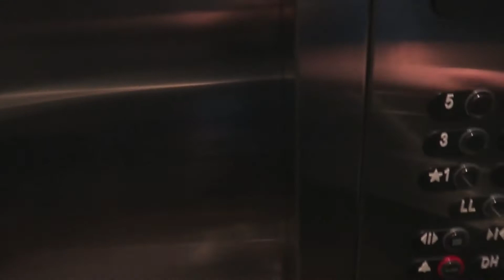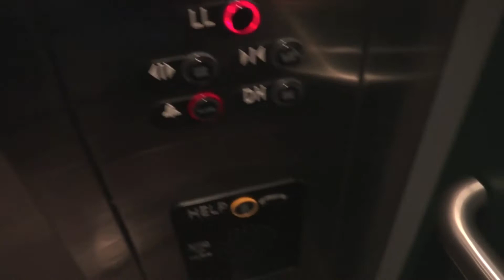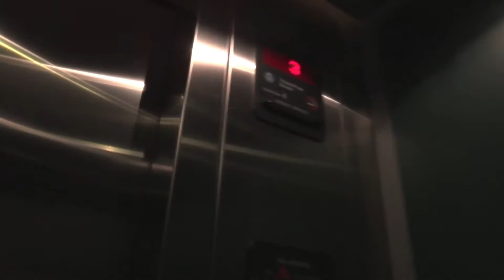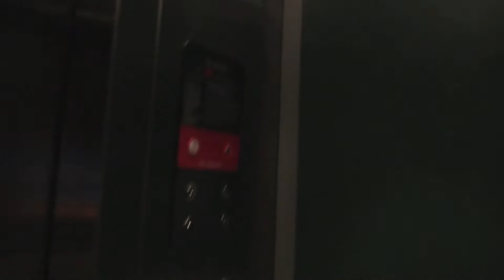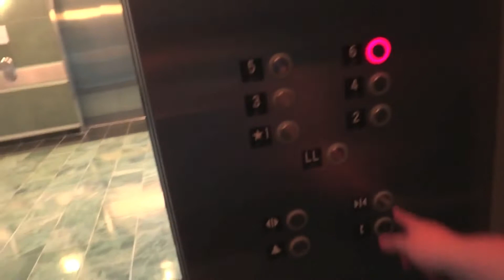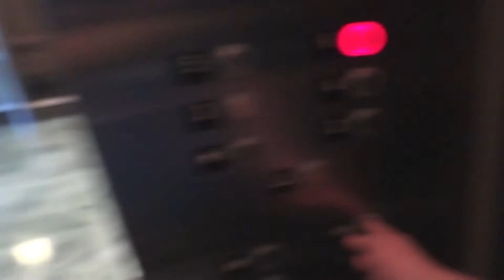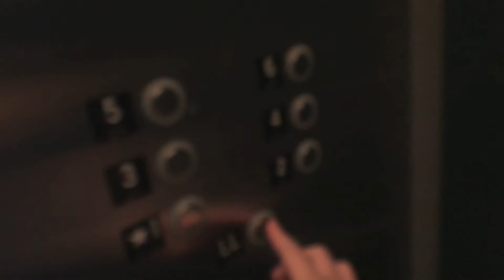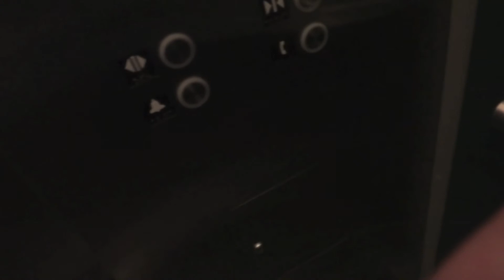DOUBLE FEATURE: ThyssenKrupp & Schindler Elevators at 100 & 102 Motor Parkway in Hauppauge, NY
The buildings may look identical, but the elevator systems are far from it.
Tech Specs
Brands: ThyssenKrupp & Schindler
Type: Traction
Speed: 300 FPM
Distance: 7 Floors
DT Ratings
ThyssenKrupp: 7
Schindler: 3